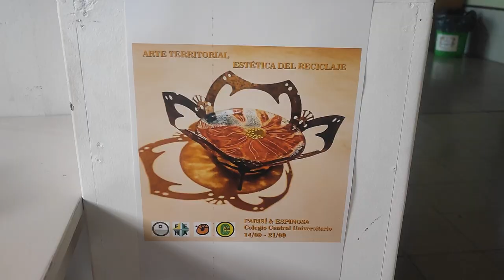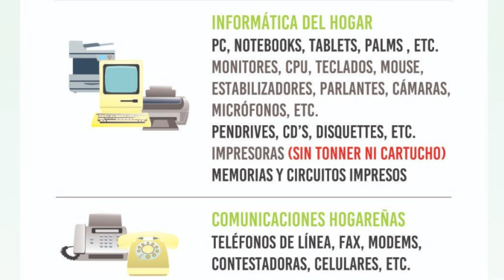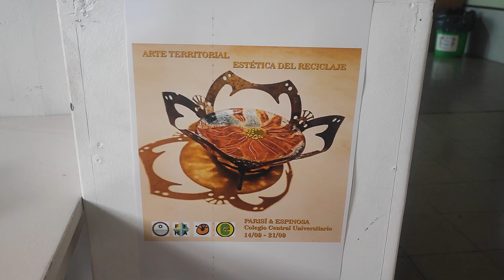Alumnos del Central Universitario, realizan una campaña de "recolección de residuos tecnológicos"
La campaña se llevara adelante el proximo sabado en las puertas del establecimiento. Ademas se reutilizaran algunos elementos